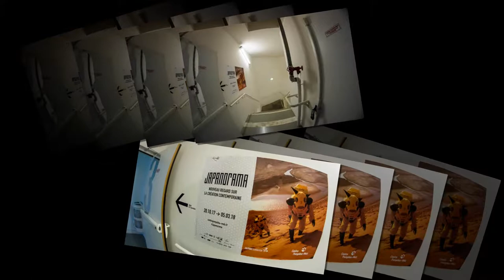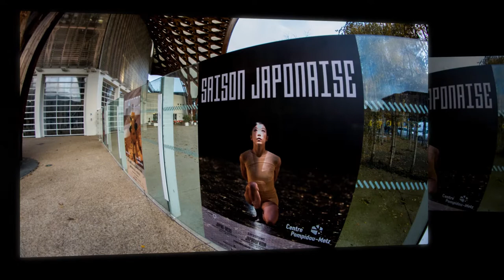Pompidou Metz - Japonorama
Exposition sur les tendances artistiques du Japon contemporain au centre Pompidou-Metz, une visite subjective